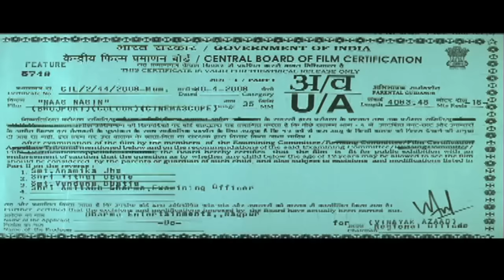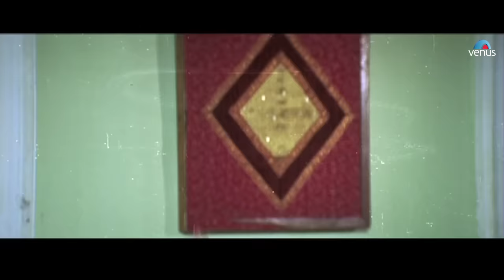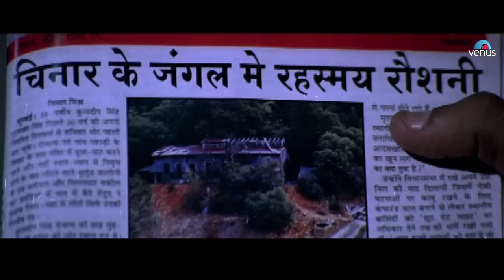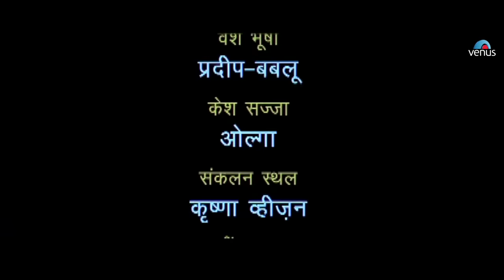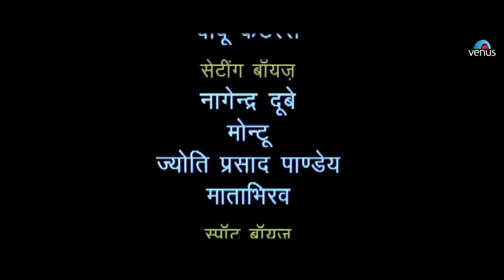Naag Nagin - Bhojpuri Full Movie | Krishna Abhishek | Kashmira Shah | Superhit Bhojpuri Movie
Flm “NAAG NAGIN”
Banner: Dharma Entertainment
Producer: Dharamdas M.Ramani
Writer & Director: Rajkumar R.Pandey
Lyrics: Vinay Bihari & Bipin Bahar
Starcast : Krishna Abhishek Kashmira Shah, Mohit Ghai, Sikander, Brijesh Tripathi, Upasna Singh etc

Synopsis -

On the day of mahashivratri vaishali(kashmira shah) and Vaibhav(Krishna Abhishek) meet in the shivji's temple where during the rituals they see each other and fall in love . They fall so much for each other that they cannot live without each other. Seeing this their family members willingly and happily fix their marriage where in the mandap when Vaihav applies sindoor in vaishali's head den the snake charmer(vrujesh tripathi) reaches there and challenges that vaishali is a snake charmer but nobody believes him then nageshwar turns vaishali into a snake by playing his flute and black magic.
Will vaishali get married to vaibhav?will vaibhav accept a snake as his wife?will vaishali escape from nageshwars web?after knowing vaishalis truth what happens to his father?to get back the love by fighting with his world will help vaibav? To find all the answers watch the comedy and melodious film "NAAG NAGIN"

Also You Can:
'LIKE' us on Facebook: